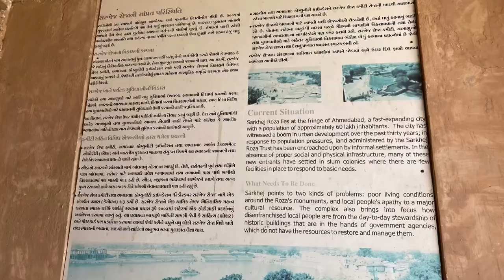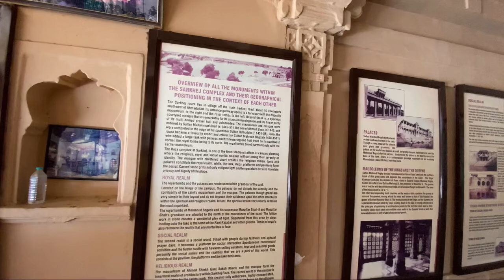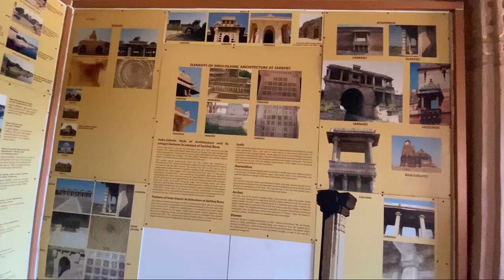Sarkhej Roza Ahmedabad Most Heritage Place sarkhej roza ahmedabad gujarat vlog vlogs #2023